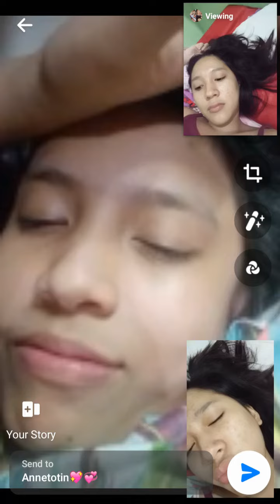Monthsary Video bisexualcouple ldr 8thmonths monthsary lgbtq 🏳️‍🌈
Salamat sa walong buwan🌛
Ng may sikat ng araw🌞 at ulan☔
Kahit na minsan may di pagkakaunawaan 😅
Andiyan ka pa rin at hindi nang iiwan❤😊
Sa katoyoan man at asaran
Dadatnan lang ng kalungkutan😔
Pero hindi matatapos ang gabihan🌒
Tayo parin ay magkakaunawaan at magmamahalan💖😘

Song Title : At My Worst
By : Pink Sweat$